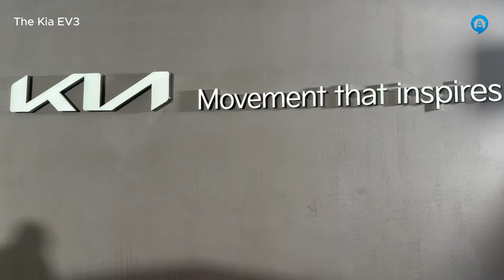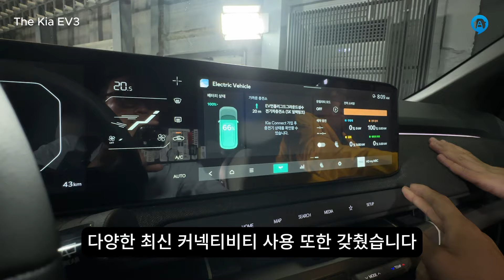기아 EV3, 완충시 최대 501km 달리는 최초의 국산 전기차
EV3는 산업부 인증 기준 1회 충전 시 501km 주행할 수 있어 전기차 구매를 망설이던 고객들의 공통된 우려를 해소해 전기차 대중화를 선도할 것